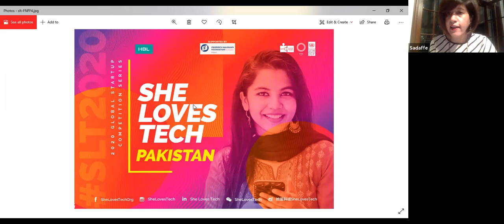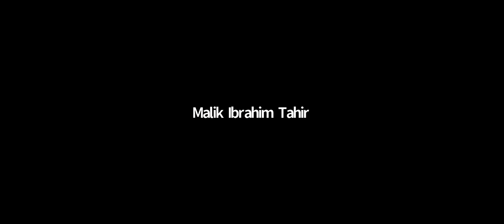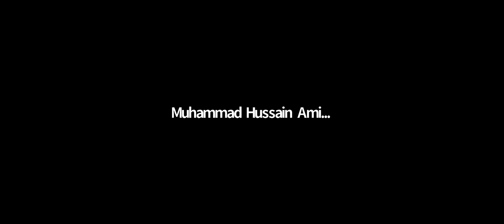5 Leadership Insights from My Journey by Sadaffe Abid 1 (05.11.2020)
This session will include having courageous conversations, building allies, reflecting, resilience and bouncing back to success.